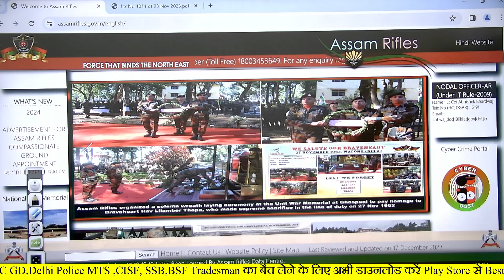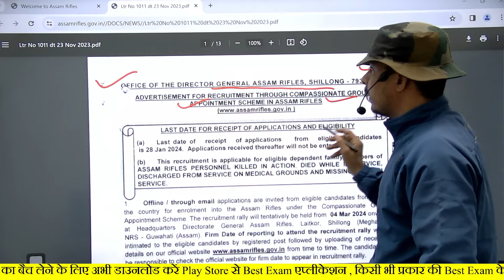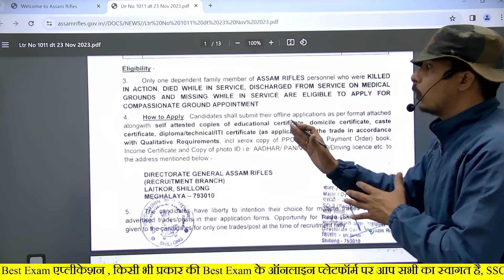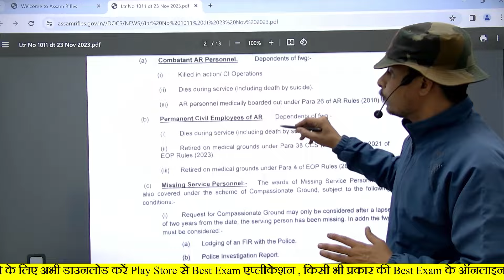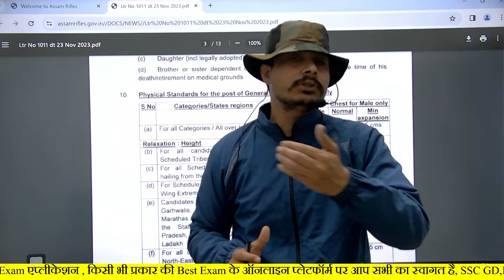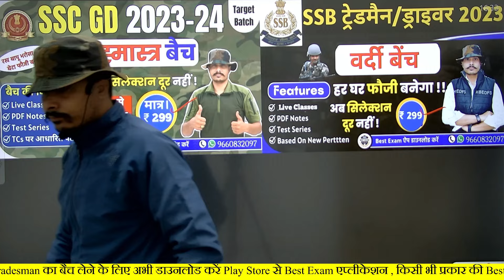Assam Rifles Tradesman Recruitment Rally 2023 Notification ¦¦ Assam Rifles Tradesman Vacancy 2023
SSC GD , SSB की संपूर्ण कोर्स,Test Series के लिए अभी डाउनलोड करें Best Exam App